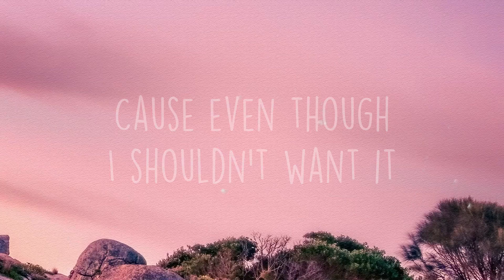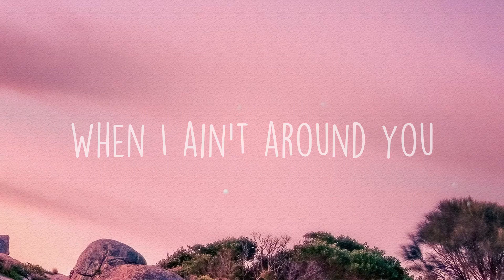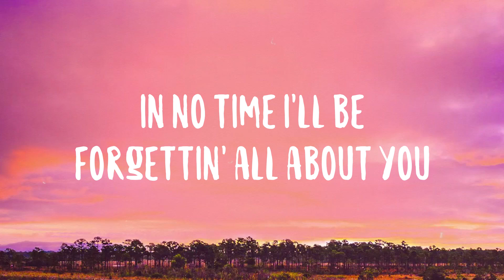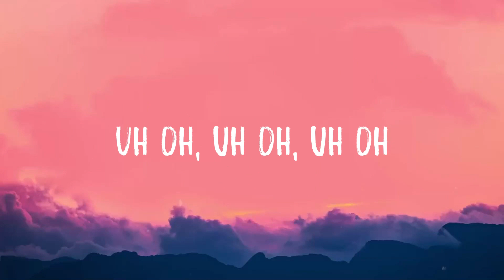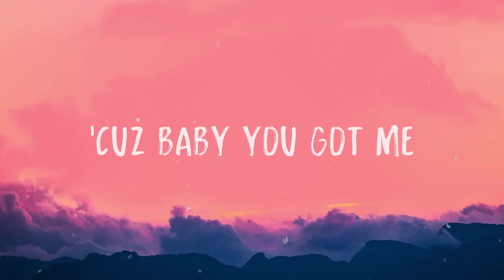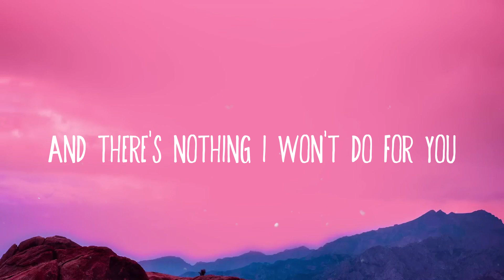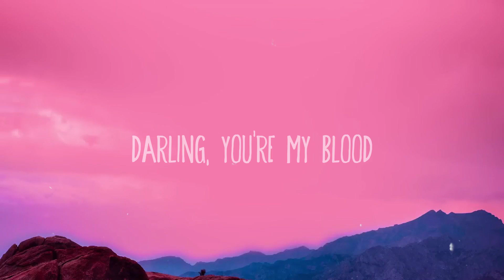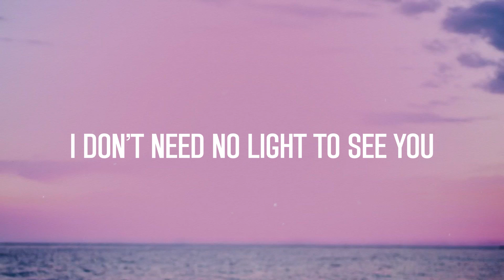Problem - Ariana Grande,Iggy Azalea Lyric Video 🫦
Problem - Ariana Grande,Iggy Azalea Lyric Video 🫦  Bài Hát: Problem
 Ca Sĩ: Ariana Grande, Iggy Azalea
 Hey baby, even though I hate ya
 I wanna love ya
 I want you
 And even though I can't forgive ya
 I really want to
 Cause even though I shouldn't want it
 I gotta have it
 And realize that I've got
 I know you're never gonna wake up
 I gotta give up
 But it's you
 Know I shouldn't never call back
 Or let you come back
 And say you love me
 I get a little bit breathless
 I shouldn't want it
 It's Iggy Iggz
 You sayin' that you know
 But I really really doubt you
 Understand my life is easy
 When I ain't around you
 Iggy Iggy
 Too biggie to be here stressing'
 I'm thinkin' I love the thought of you
 More than I love your presence
 And the best thing now
 Is probably for you to exit
 I finally learned my lesson
 No half-stepping
 Either you want it or you just playin'
 I'm listening to you knowing
 I can't believe what you're sayin'
 There's a million you's baby boy
 So don't be dumb
 I got 99 problems
 But you won't be one
 Like What
 One less, one less problem